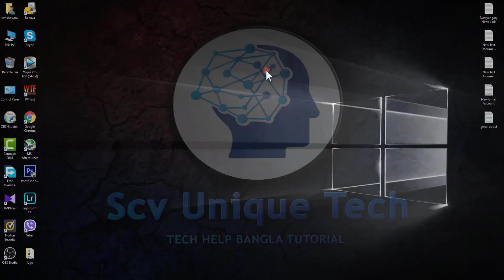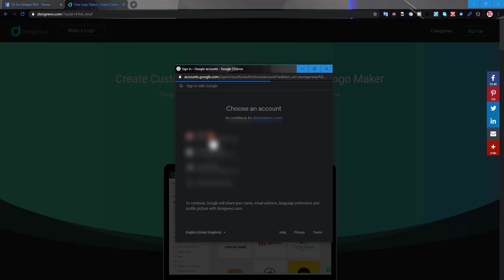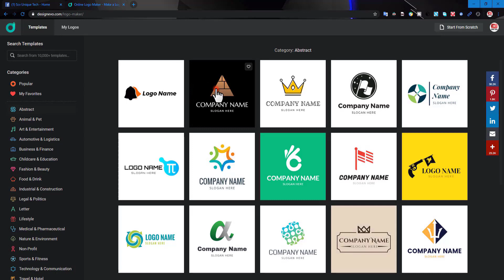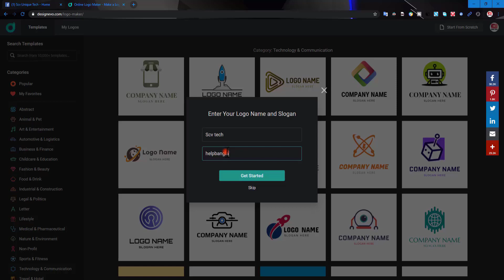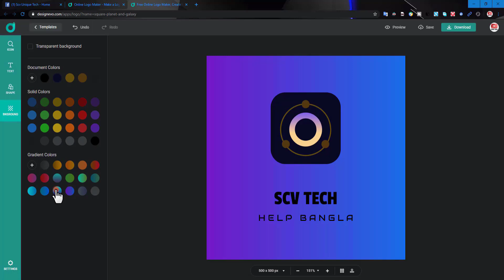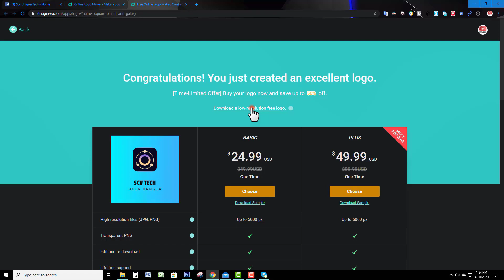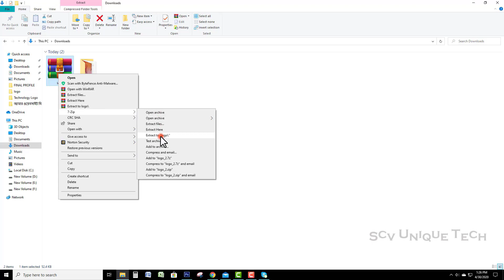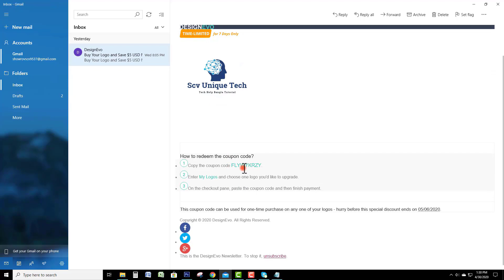How to create professional logo without any software through website | Free Logo Bangla Tutorial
How to create professional logo without any software through website -
ওয়েবসাইটের মাধ্যমে কোনও সফ্টওয়্যার ছাড়াই পেশাদার লোগো কীভাবে তৈরি করা যায় - Bangla Tutorial
This is the main purpose of the video, however.
আপনি যদি আপনার চ্যানেল এবং ওয়েবসাইটের জন্য লোগো তৈরি করে নিতে চান তবে এখান থেকেই আপনি ফ্রিতে প্রফেশনাল লোগো তৈরী করে নিতে পারেন, এবং আমার সম্পূর্ণ ভিডিওটি দেখলে আশা করি খুব সহজে একটি প্রফেশনাল লোগো তৈরি করে নিতে পারবেন আপনার জন্য ..

** Visit the web site by clicking on the link above **
                                                                🌸🌸ধন্যবাদ🌸🌸

➤➤Official page:
               (Scv Unique Tech)

      Scv Unique Tech - [Website]

              Scv Showrov

➤➤Personal (Facebook) page:
               My page

Don't download and copy anything from this channel. It's a cybercrime. All videos of this channel is copyright by "Scv Unique Tech"